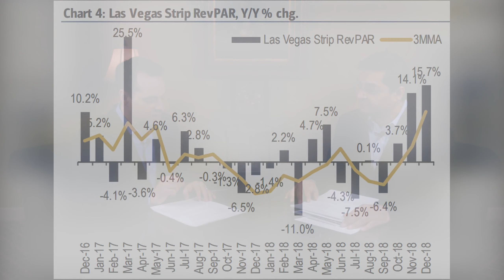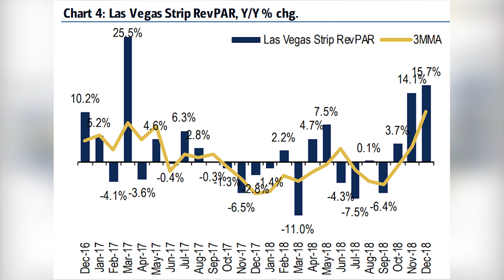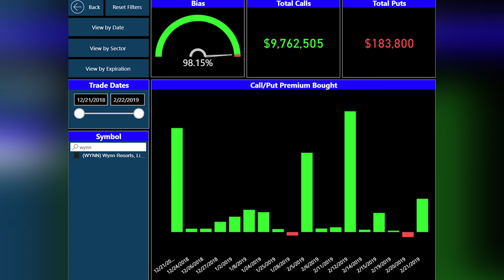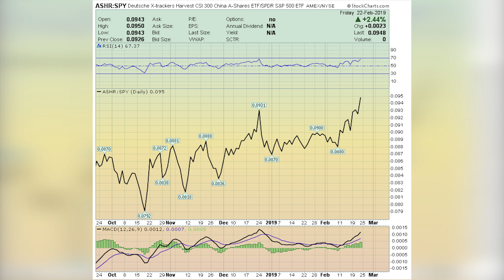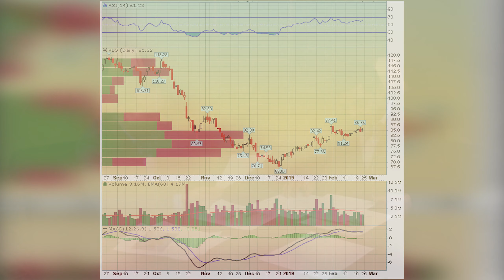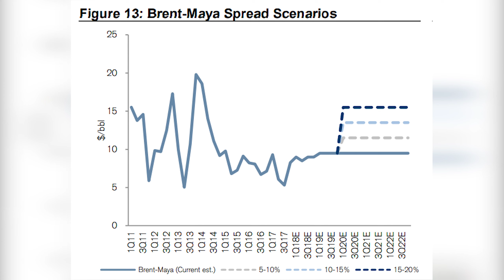JaguarMedia Round Table - February 24, 2019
Topics Covered: 1) Casinos channel checks and bullish option order flow. 2) Chinese growth stocks and thoughts on US-China trade war. 3) Oil refining stocks showing margin improvement. 4) Defense stocks with new wins from India. Timestamps for each section below:

Casinos - 0:59
US-China - 11:55
Oil Refiners - 22:08
Defense Stocks - 31:30

Details on our 3-pronged approach to stock market research and trading, and much more from JaguarAnalytics!